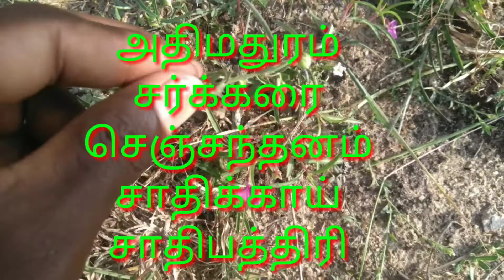மற்றும் பல நோய்களை தீர்க்கும்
நாம் இந்த வீடியோவில் ஆண்மை குறைவு  , குழந்தையின்மை , தோல் சுருக்கம் , உடலில் ஏற்படும் பல நோய்களை தீர்க்கும் ஓரிதழ் தாமரை சூரணம் செய்வது எப்படி என்றும் , அதனை எப்படி பயன்படுத்துவது என்றும் இந்த வீடியோவில் பார்ப்போம்.